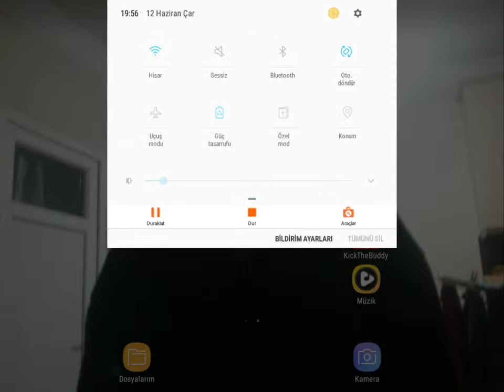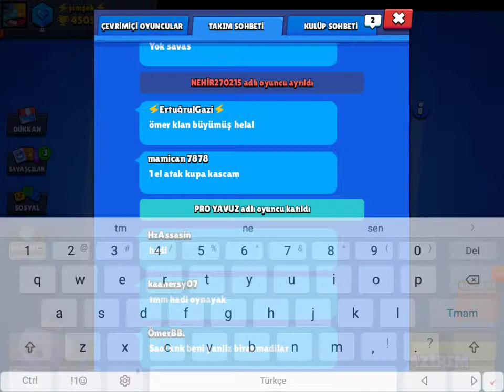Brawl stars leon gücü